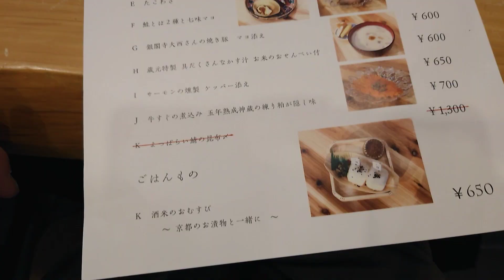松井酒造 鴨川蔵